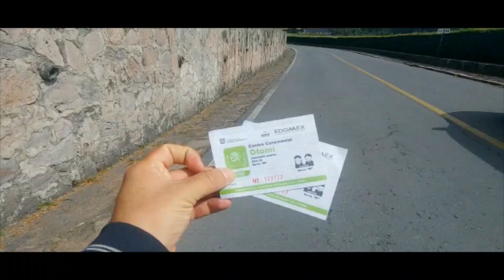🌎¿Cómo llegar al Centro Ceremonial Otomi en transporte público? | Estado de México🌎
💙Información del lugar que viste💙: 👇👇Que onda mochilocos!

Fuimos al Centro Ceremonial Otomí, la entrada cuesta $20 pesitos  y no está lejos!